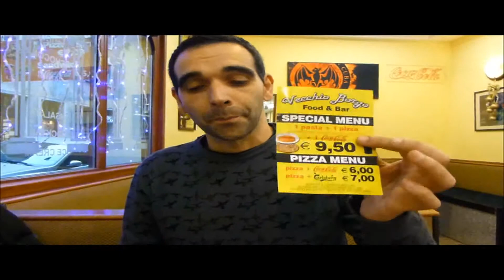Gastronomía Italiana - Italian Cuisine. Rome, Roma 2013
GASTRONOMÍA ITALIANA
Una pequeña muestra de la Gastronomía Italiana.

A small sample of the Italian Cuisine.